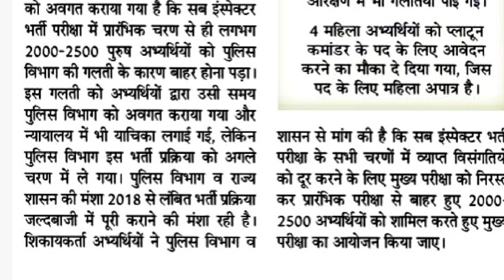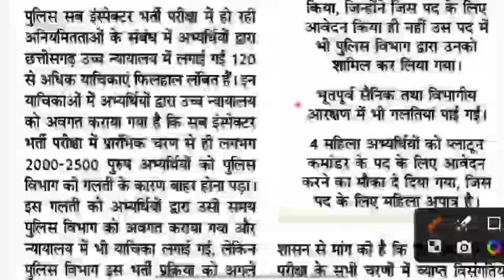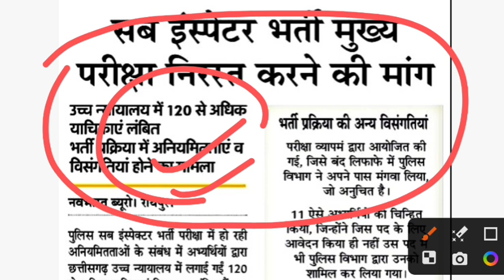SI bharti new update || सब इंस्पेक्टर भर्ती परीक्षा निरस्त करने की मांग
CG SI bharti new update || सब इंस्पेक्टर भर्ती परीक्षा निरस्त करने की मांग

Your Query 👇👇

Si exam 2023 update news
Si bharti news today
Cg si bharti 2023 new update
cg police bharti 2023 new update
cg si
cg si update
cg si court case update
cg si bharti
cg si new update
cg si update today
Cg si bharti update
cg si update news
Cg sub inspector bharti update
Cg sub inspector bharti update today
छत्तीसगढ़ सब इंस्पेक्टर भर्ती अपडेट
cg si news
Cg si bharti news